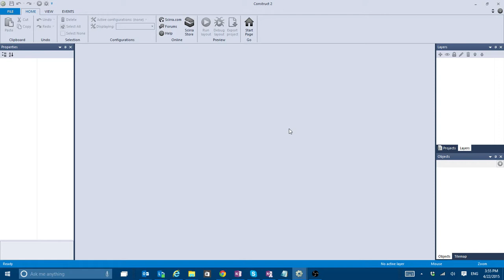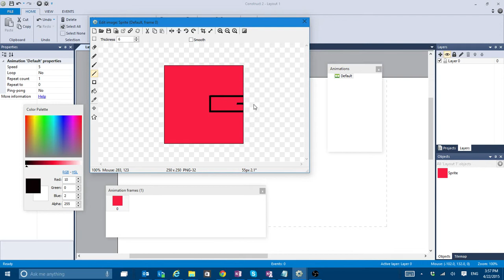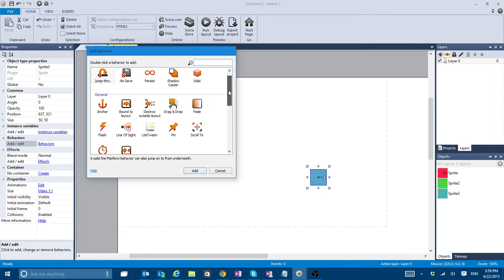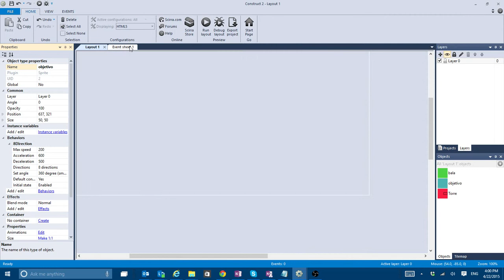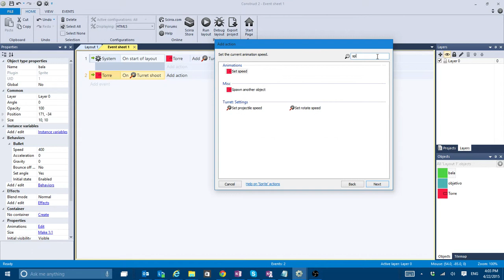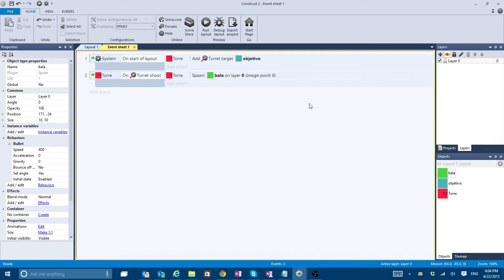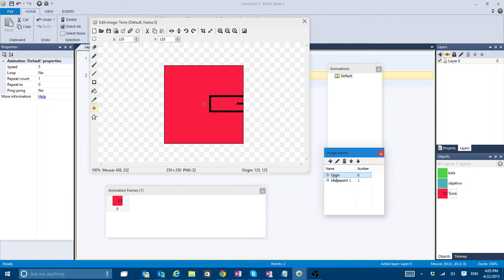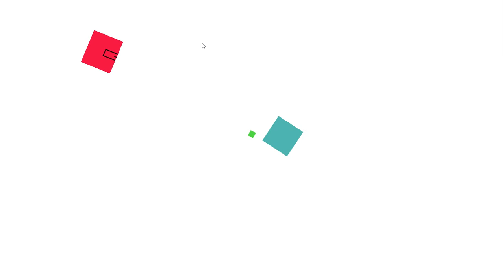Aventuras de un GameDev: Torres de Defensa II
Segundo video en Español de mi canal de Twitch que cubre las bases para crear tu propio juego de Torres de

Defensa.

Usando Construct 2, se puede facilmente crear una sólido juego de Torres de Defensa, y en esta serie, que trataré de realizar a la vez en

Español e Inglés, cubriré todos los aspectos de este tipo de juegos.

Todos los comentarios en los videos son bienvenidos.